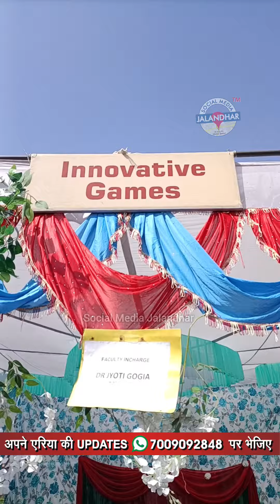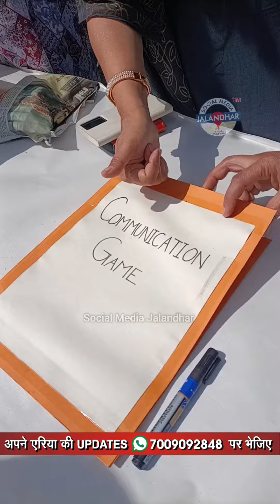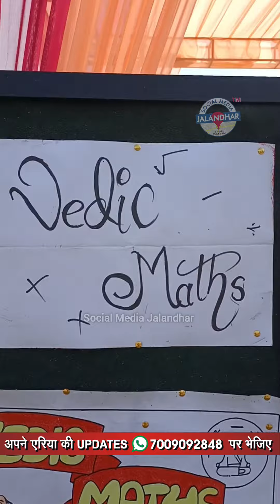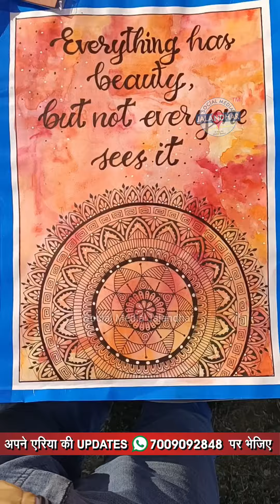win Prize Radio City Rj Sandy HMV Trade Fair Fiesta 2024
💃 🎬 अगर आपमें भी कोई टैलेंट है तो, RadioCity में reelsvideoシ भेज कर इनाम जीत सकते हो, वीडियो के अंत में जानिए किस नंबर पर वीडियो भेज सकते हैं 👇
📌 एचएमवी में ट्रेड फेयर के दौरान, अलग अलग स्टॉल के इलावा झूले भी लगाए गए, डीजे की धुन में नाचते गाते सभी ने लुत्फ उठाया
📌 छात्राओं और प्राध्यापको ने मॉडलिंग की, कई तरह की fun games के जरिए RJ Sandy ने सभी का खूब मनोरंजन भी किया 👇
trade Fair - fiesta 2024 Organized at hmv winprize hmvsmj Radio City Big thanks to RJ ACP Sandy Radio City Punjabi Hans Raj Mahila Maha Vidyalaya Jalandhar